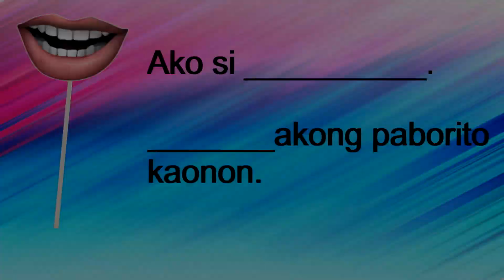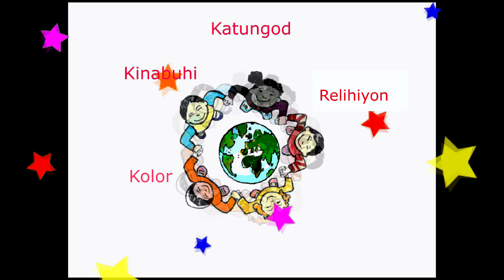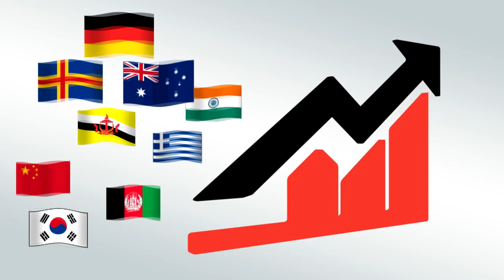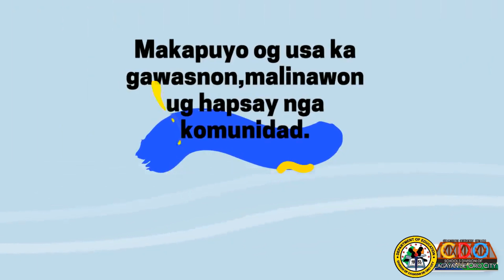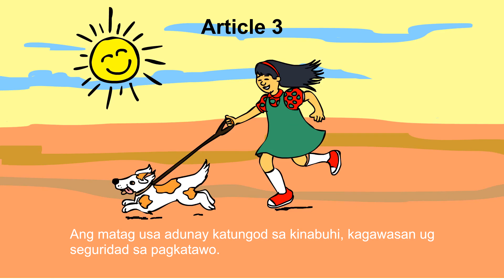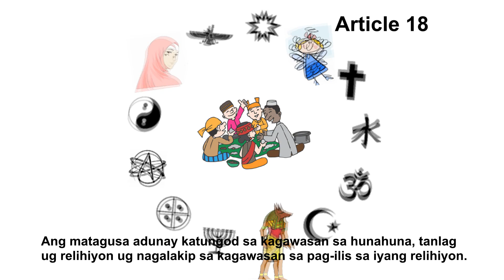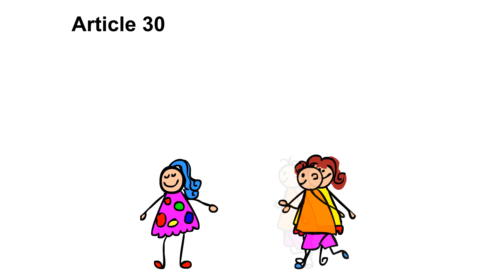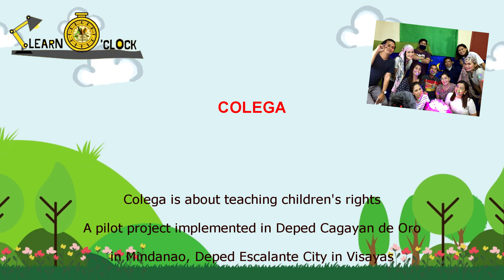COLEGA Week 1 Lesson 1 [VIDEO]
COLEGA Week 1 Lesson 1:
Gipanganak nga naay kagawasan